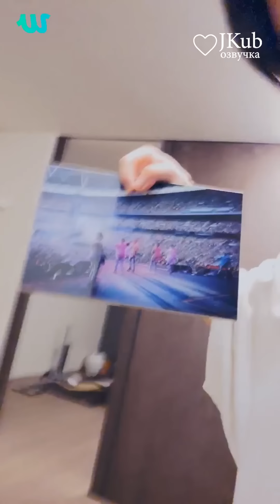💜 [РУССКАЯ ОЗВУЧКА JKUB] Трансляция ЧИМИНА BTS WEVERSE~LIVE 01.09.2023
Озвучки выкладываю в своих группах:
Озвучиваю фанфики: BUSTY ПРОСТО СЛУШАЙ JKUB

Спасибо за Вашу поддержку, это очень ценно для меня!